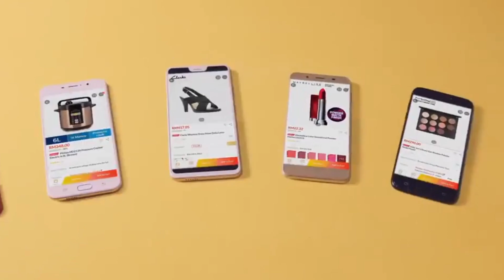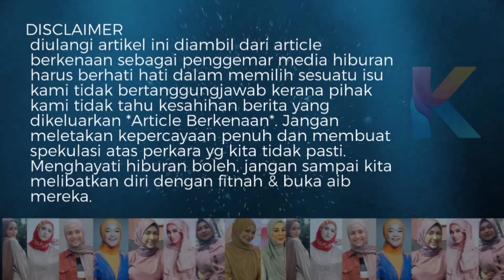Anak Menganjing Ayah! Jamal Abdillah Membebel Di Pentas Kerana Perbuatan Anaknya!